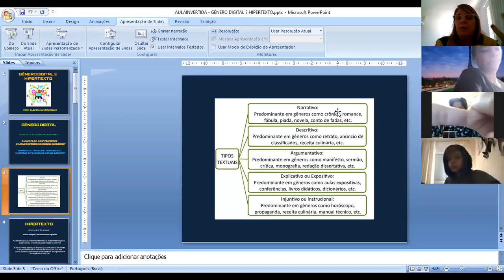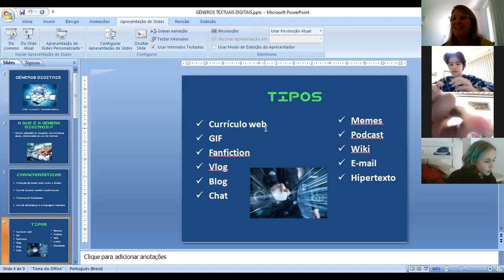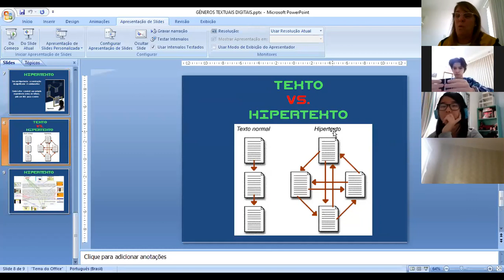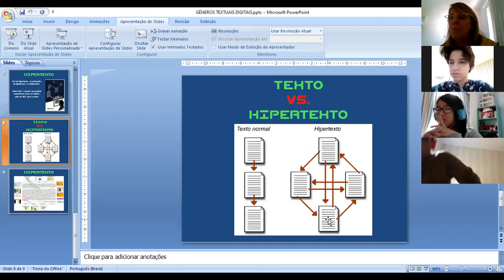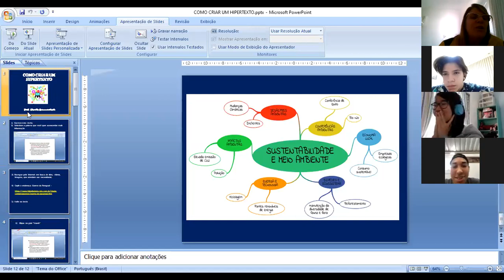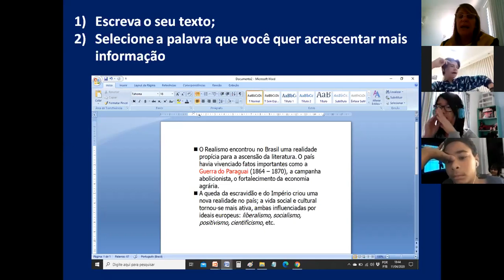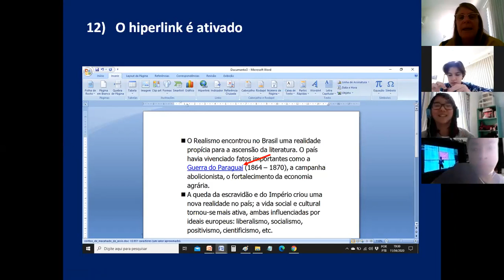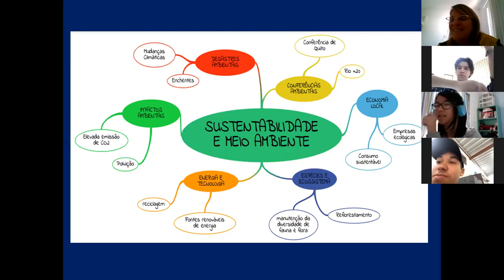7o ano Produção de Texto 20 de abril